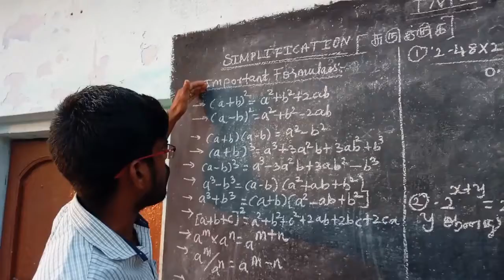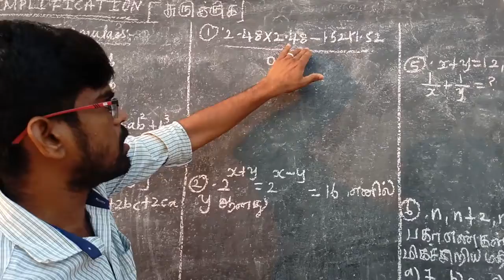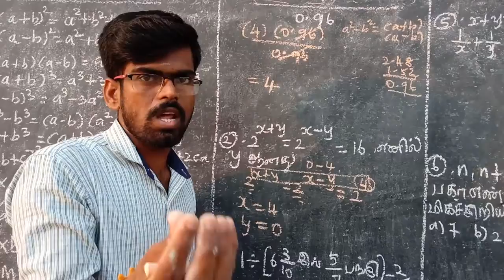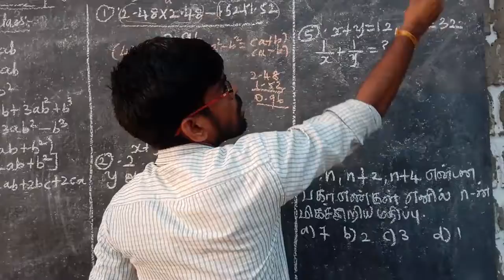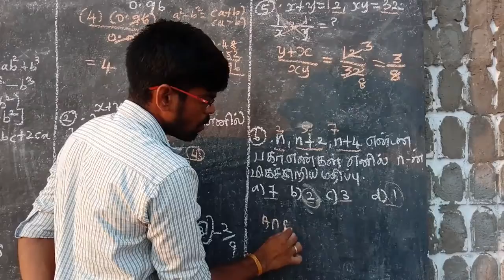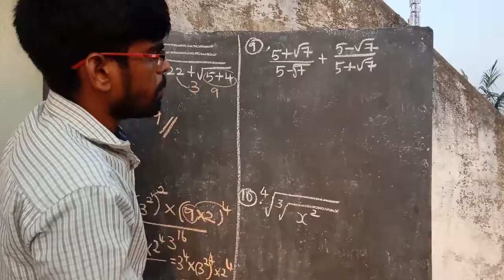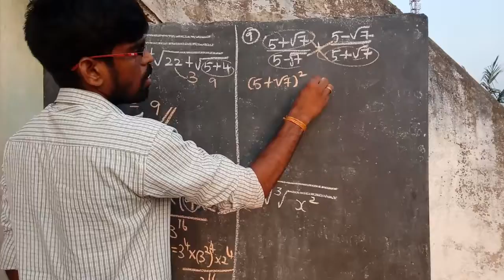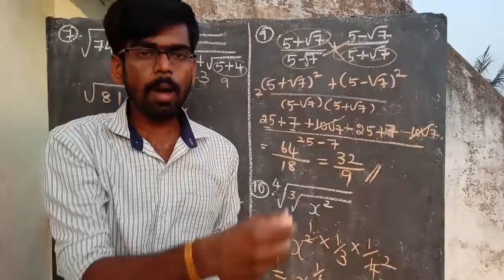TNPSC Maths (25 க்கு 25 உறுதி)-Simplification_Part-1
Follow the class regularly and if you have any doubt contact my what's app
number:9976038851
Class Instructor:
 N.Anbarasan_B.Tech,B.Sc(Maths)